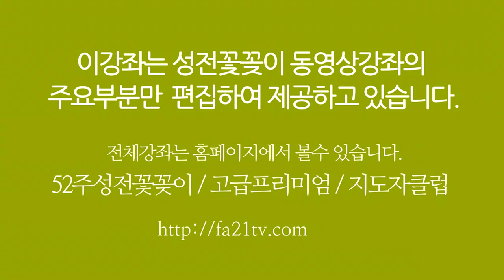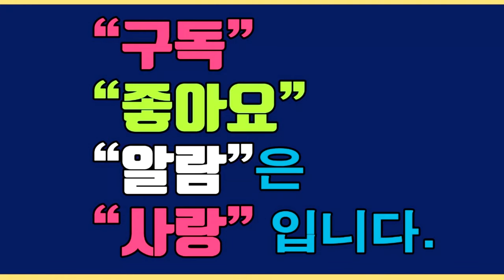성전꽃꽂이 - 성전꽃꽂이 대표채널